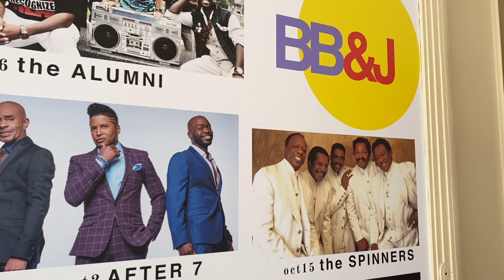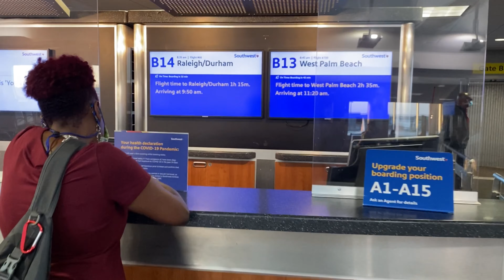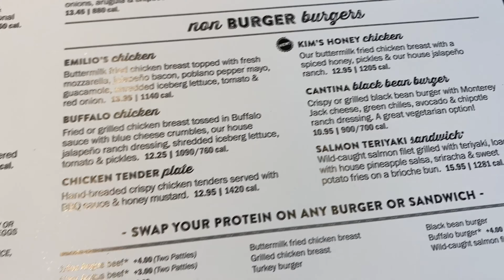FROM THE STAGE 🎸 TO THE DANCE FLOOR 🕺🏾| VLOG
Hey Family. Welcome to another video!  Please join Ty as he VLOGS his After 7 stage experience in Bethesda, MD.  He then travels to NC to attend his nephew's wedding and gets on the dance floor.

Make It Happen is by Rojay X Shiy from the EP X One.
Three Words is by Greg Cox from the album ETC
 (All our Family💪🏾✊🏾)